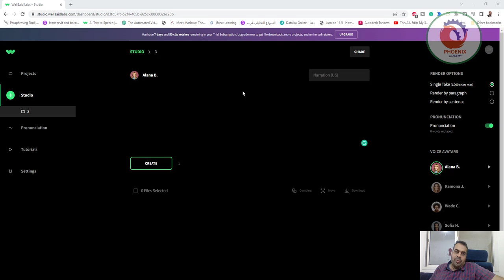wellsaidlabs تحويل النصوص الى ملفات صوتية